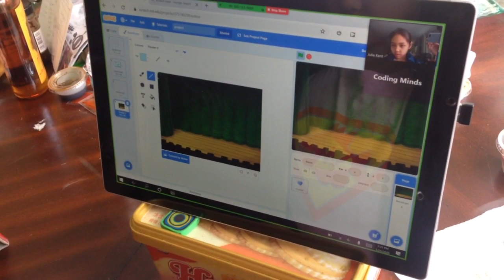March 26, 2020 online coding is awesome!!!